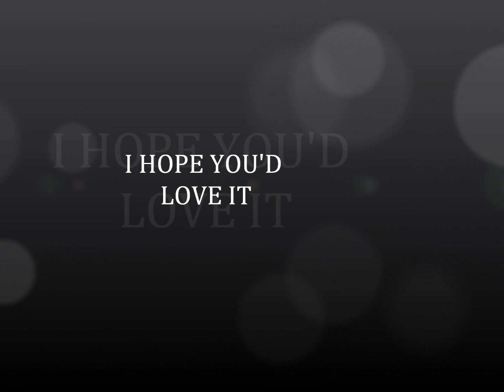Abren Yamrbnal (Ras Kidus and Daggy) for Assab and Assabian.wmv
I made this slideshow video for those who missed Assab like I do.